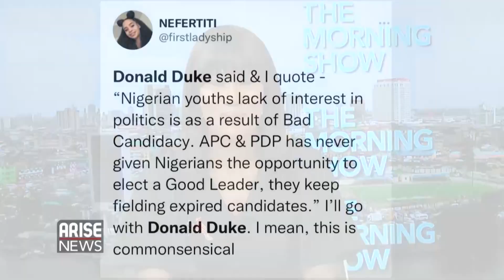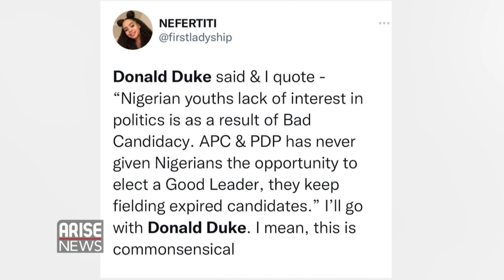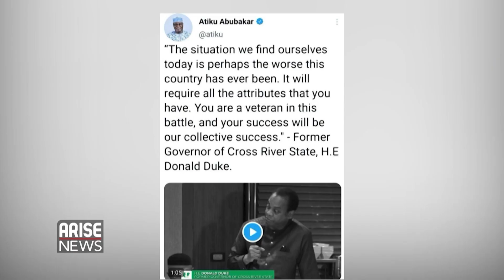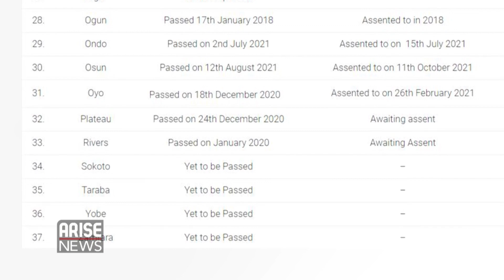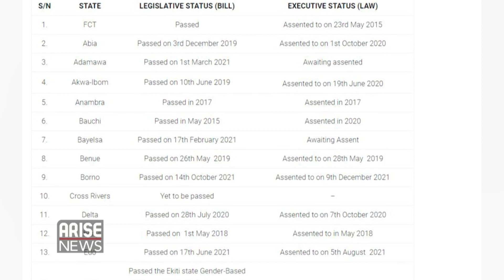Atiku Should Abandon His Presidential Ambition Says Donald Duke- Trending W/Ojy Okpe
Former Governor of Cross River State, Donald Duke was trending on Thursday after a video surfaced online where he appeared to be advising Nigeria’s former Vice President and a presidential aspirant on the platform of the Peoples Democratic Party Atiku Abubakar to abandon his presidential ambition.

In another development, Governor of plateau state Simon Lalong, on Thursday, signed the violence against persons prohibition bill into law.

Finally, a viral video of a female police officer begging for help after a driver who she had apprehended for allegedly committing a traffic offense drove-off with her in his car has caught the attention of the Lagos state police command.